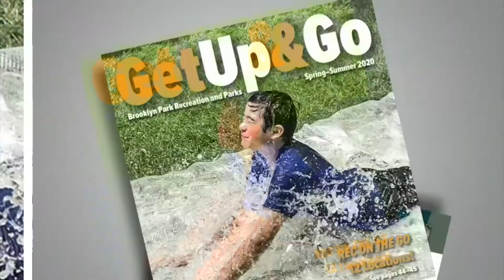Get Up & Go In Brooklyn Park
Get up and Go in Brooklyn Park. The city's spring and summer recreation brochure is now out, which includes information on fitness classes, youth programs and events. Look for the "Celebrate Brooklyn Park" section, which includes a series of exciting summer events in 2020.
Brooklyn Park will continue to celebrate the city's past with Tater Daze, and bring new opportunities to celebrate our community.  Find out more details about that and other programs and under "Programs and Classes", go to "View Recreation Catalog".